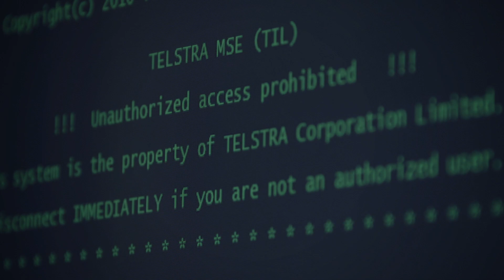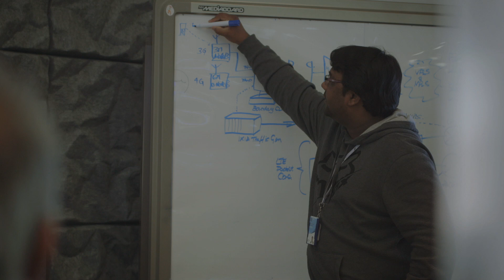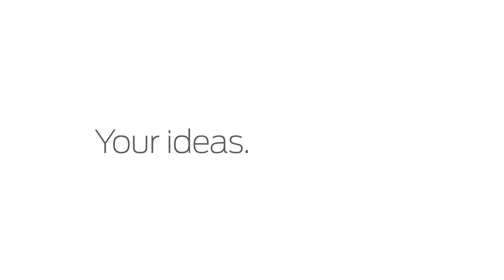Telstra, Juniper Networks NFV Solutions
Australia’s largest telecommunications and media service provider discusses the future of Network Functions Virtualization (NFV) and Juniper Networks’ role as a trusted advisor.